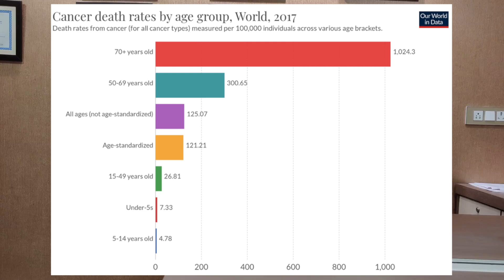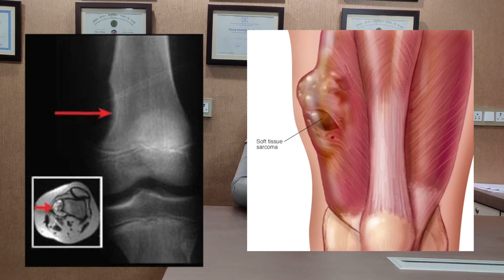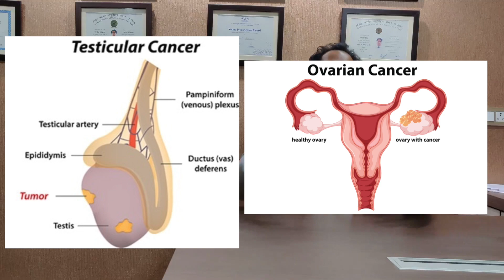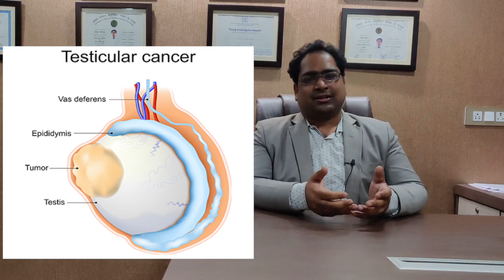बचपन 20 30 साल में कैंसर - DM(AIIMS) - काम उम्र में होने वाले कैंसर हिंदी में 2021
फेसबुक: @drvineetgovindagupta
ट्विटर: @drvineetgovinda